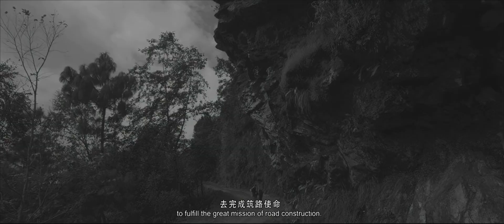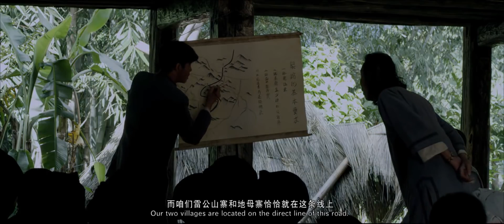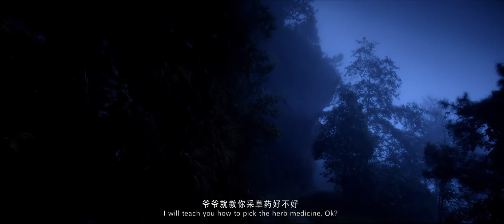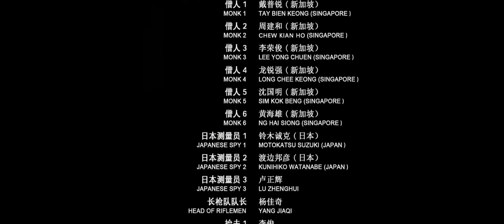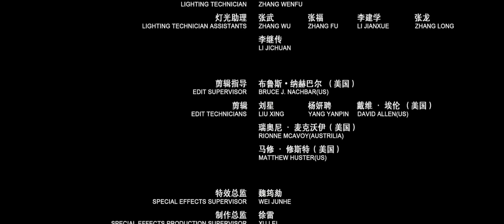《情比山高》/ Road To The Sky 中国最昂贵的一条公路！用双手挖出中华民族的抗日生命线 （寇世勋 / 刘筱筱）ENG【烽火影院】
【内容简介】
该片讲述在抗日战争期间的1938年滇西人民用生命筑造了绵延上千公里的国际输送通道，创造世界筑路史上奇迹的故事。